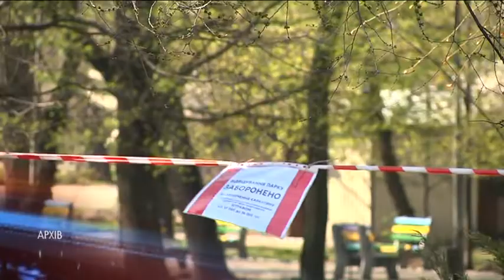Кабмін подовжив карантин до 22 травня, але з 11 травня будуть діяти певні пом'якшення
Подовжити карантин до 22 травня — таке рішення ухвалили на позачерговому засіданні Кабміну, яке відбулося 4 травня. Причина переносу — кількість нових випадків на коронавірус не зменшується, втім, і не збільшується — за підрахунками МОЗ статистика тримається у рамках 600 осіб за добу. Стабільність розповсюдження інфекції, разом із мітингами підприємців через скрутне економічне становище, надихнуло урядовців з 11 травня впровадити певні пом'ягшення карантину.  З початку наступного тижня всі парки, сквери, зони відпочинку, лісопарки, прибережні зони (крім дитячих майданчиків) — відкриють для відвідування. Відновлять роботу перукарні, салони краси, автомийки, веломагазини, велопрокати, нотаріуси, адвокати, аудитори. Дозволять тренування в командних видах спорту, торгівлю непродовольчими товарами.